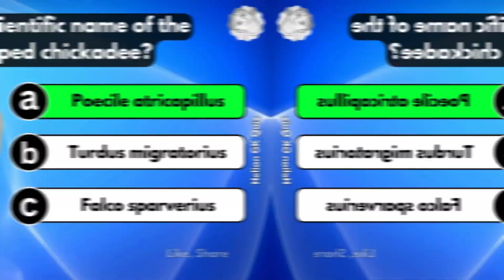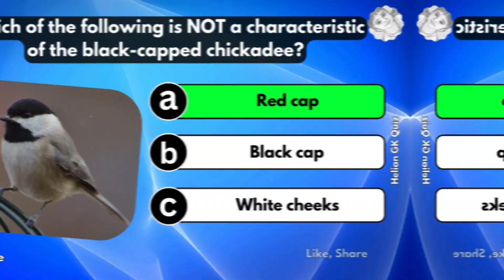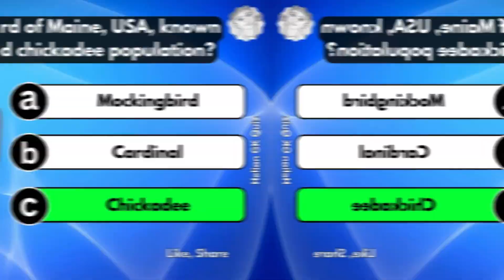Quiz Time: How Well Do You Know Black Capped Chickadees? Test Your Knowledge! | Helian Gk Quiz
Welcome to our latest quiz adventure! In this video, we dive into the captivating world of the Black Capped Chickadee, a beloved bird species known for its charming presence and remarkable characteristics. Join us as we explore 10 intriguing quiz questions designed to test your knowledge and uncover fascinating facts about these feathered friends. From their unique behaviors to their habitat preferences, this quiz is sure to both entertain and educate. Whether you're a seasoned birder or just curious about nature, this quiz is perfect for all bird enthusiasts. So grab a pen and paper, get ready to spread your wings of knowledge, and let's soar into the world of Black Capped Chickadees!.

Helian GK Quiz
Birds General Knowledge
Quiz Questions And Answers
Birdwatching
Wildlife trivia
Ornithology
Bird facts
Nature quiz
Bird species
Bird identification
Bird enthusiasts
Bird knowledge
Avian trivia
Bird behavior
Bird habitat
Birdwatcher quiz
Backyard birds
Birdwatching tips